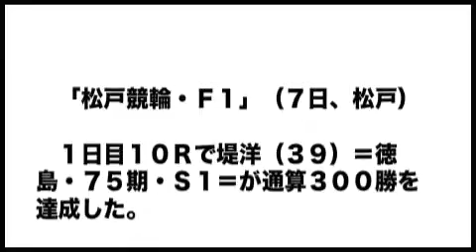【競輪】堤洋が通算３００勝